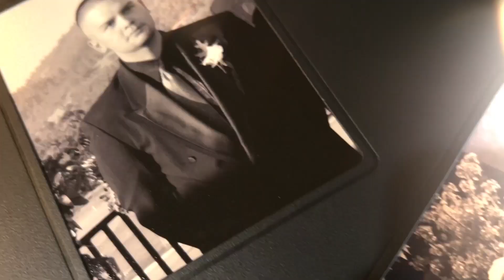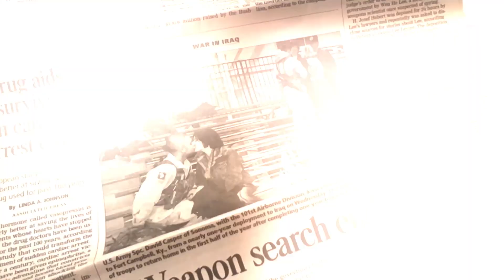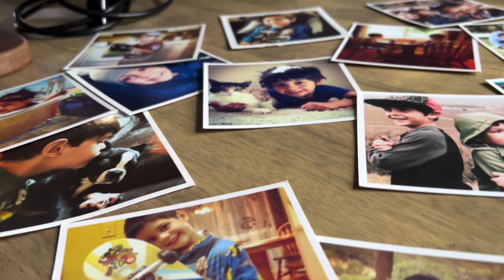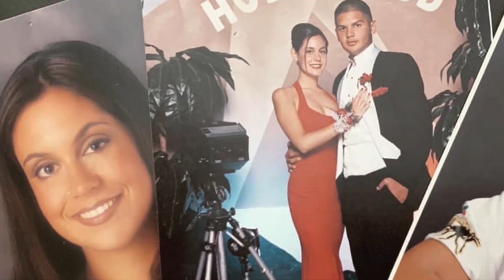Happy 20th Anniversary! To my beautiful wife Courtney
A special video I made for my wife on our 20th Wedding Anniversary